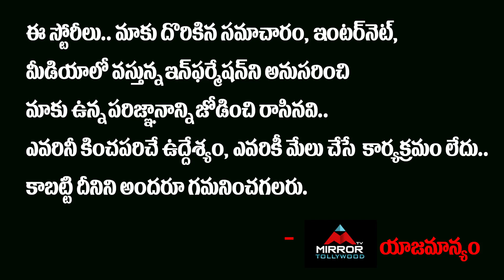Super Over Movie Team Emotional | Super Over Movie Press Meet | Naveen Chandra | Mirror Tollywood